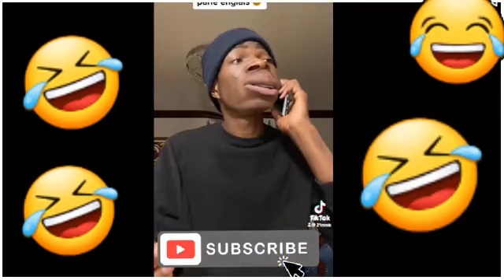MEILLEURS TIKTOK DROLE MALI 🤣😂